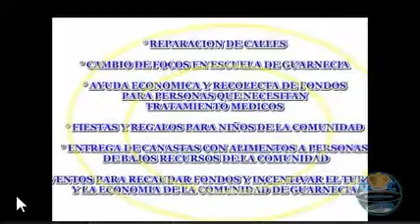GUARNECIA COMITE JUVENIL 2013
UN GRUPO DE JOVENES FORMAN PARTE DE EL COMITE JUVENIL DE APOYO A LA COMUNIDAD DE GUARNECIA  QUIENES MEDIANTE EVENTOS QUE ELLOS REALIZAN Y COLABORACIONES AYUDAN A LAS PERSONAS QUE MAS LO NECESITAN

VIDEO HECHO POR WILLIAM DERAS
EN GUARNECIA CIBER VIDEO